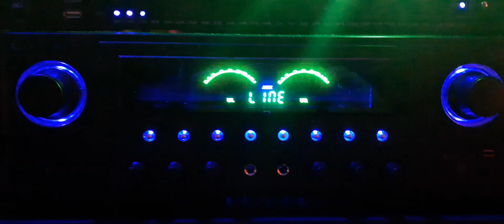4. EVP asks me “Joseph how ya doin’?”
EVP asks me “Joseph how ya doin’?”